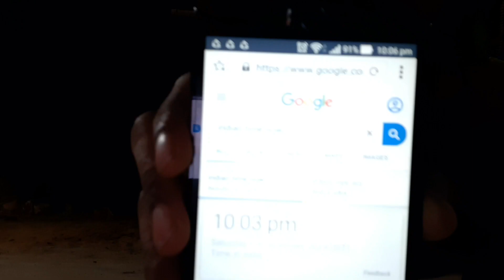Played The Tsuji-Ura Horror Game At Night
Played The Tsuji-Ura Horror Game At Night(Gone Wrong)

Hello guys this video if of playing a horror game at night ranchi which gone wrong

This video is shot by Ayush Gupta

This game is also known as the fortune game worldwide.